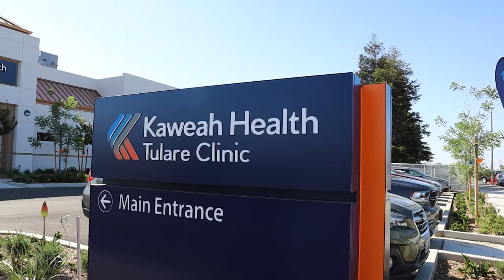Population Health Community Care Coordinators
WATCH and LEARN how Kaweah Health’s Community Care Coordinators are providing support and guidance to patients as they navigate our healthcare system, and ensuring that they have all of the resources to get the care that they need. To learn more about our Population Health services,